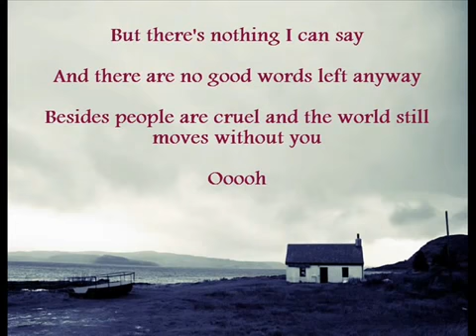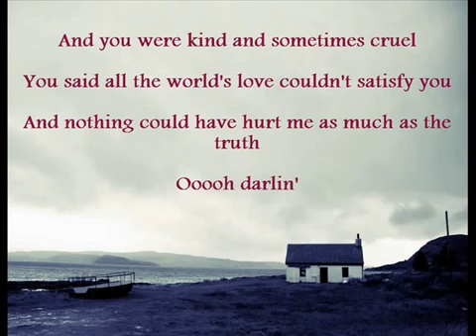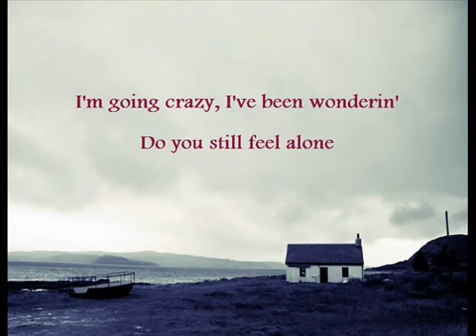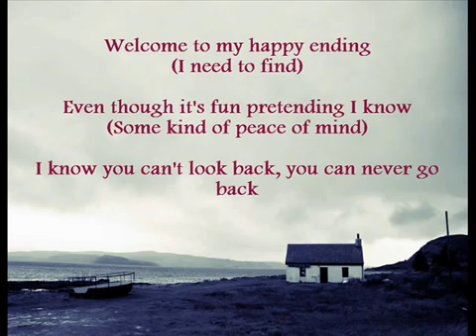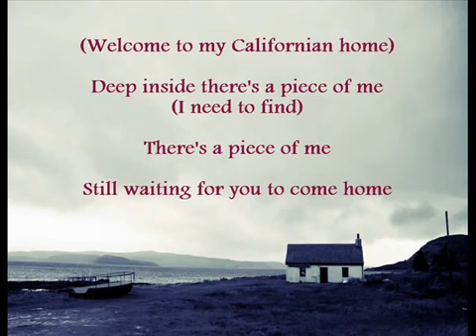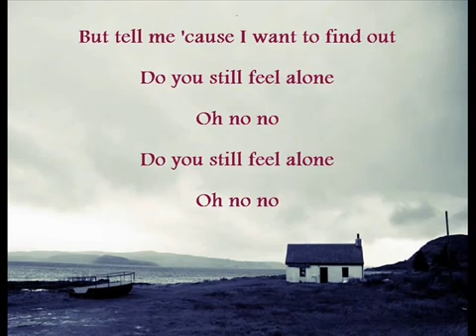California (Lyrics) Darren Hayes